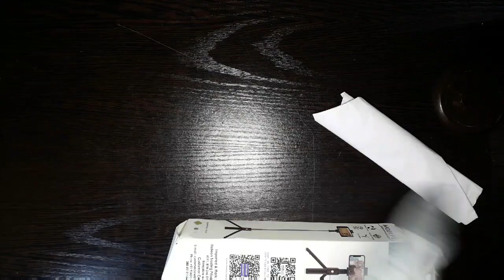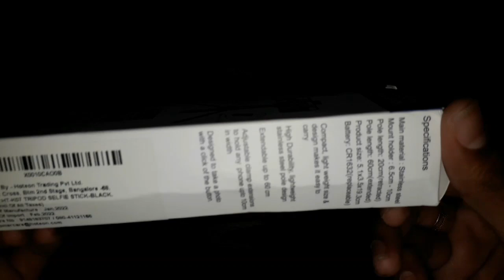Unboxing best Bluetooth Selfie Stick with Integrated Tripod ==UNBOXING STUDIO==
UNBOXING STUDIO

the unboxing and first impressions of hoteon mobilife selfie stick. if you are looking for portable tripod for mobile phone or a bluetooth selfie stick for iphone then you can consider this product. this is also a bluetooth selfie stick for android phones.

Selfie stick
With Integrated Tripod
With Bluetooth  shutter button
With extra battery for shutter button

LINK TO BUY

The Bluetooth remote can be separated from the Mi Selfie Stick Tripod itself and can be used for clicking pictures from afar. When not using from afar, the Bluetooth remote can be placed in its dedicated slot on the selfie stick.